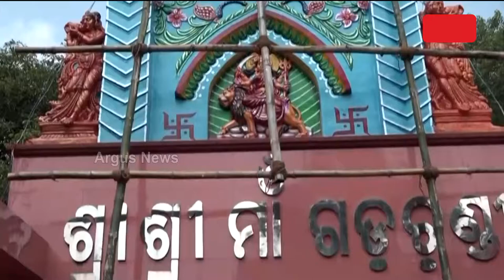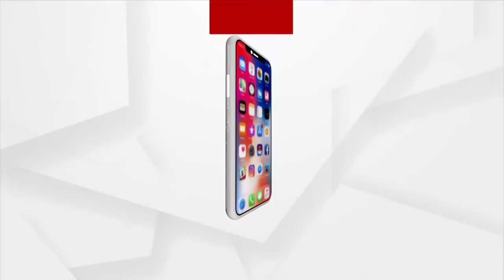Odisha: Shodasha Upachara Puja underway in Various Shakti Peethas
Shodasha Upachara Puja underway in Various Shakti Peethas.